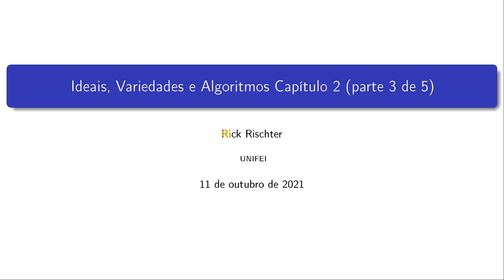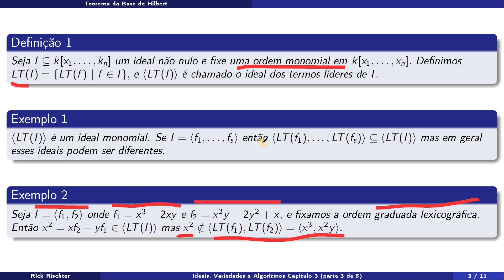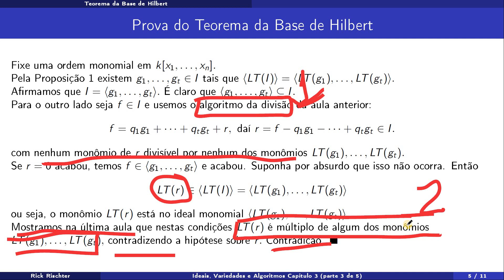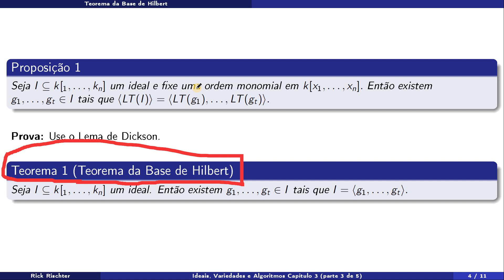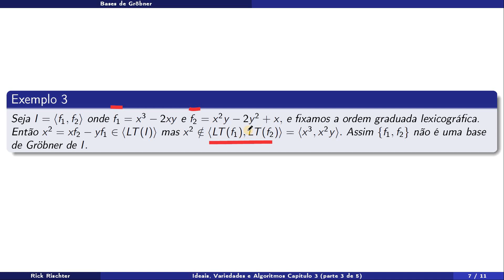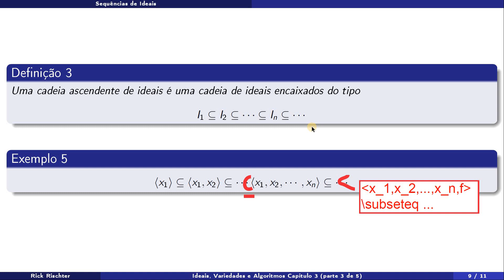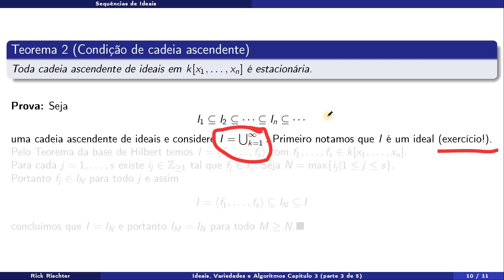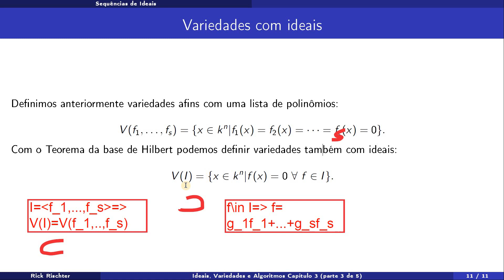Ideais, Variedades e Algoritmos Aula 06 Teorema da base de Hilbert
Vídeo-aulas do curso MAT160 - TOPICOS AVANÇADOS EM MATEMÁTICA II da UNIFEI de 2021/02

Neste curso estudamos Ideais, Variedades e Algoritmos

Nesta aula estudamos a terceira parte do Capítulo 02, Bases de Grobner. Provamos o Teorema da base de Hilbert, definimos base de Grobner e falamos de cadeias ascendentes de ideais.

Professor: Rick Rischter

Baixe os slides dessa aula em

Seguimos o seguinte livro-texto:
Ideals, Varieties, and Algorithms (4th ed.) Cox, Little & O'Shea.